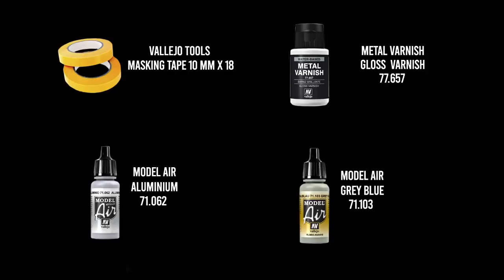BLACK GLOSS PRIMER & SEMI-METALLICS EFFECTS by Pablo Albornoz✈️⚙️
🇺🇸🇬🇧Have you ever heard of semi-metallic effects? If not, don't miss this video! Pablo Albornoz will also show you how to use plastic film in your painting sessions!
🇪🇸¿Has oido alguna vez los efectos semi-metalicos? Si la respuesta es no, no te pierdas este video! Pablo nos enseñará también a usar el film en tus sesiones de pintura!